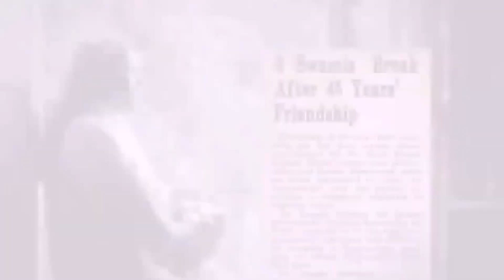Episode - 14 | Autobiography of A Yogi - Paramahansa Yogananda | HINDUISM SPIRITUAL MOTIVATION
Paramahansa Yogananda was an Indian Hindu monk, yogi and guru who introduced millions to the teachings of meditation and Kriya Yoga through his organization Self-Realization Fellowship (SRF) / Yogoda Satsanga Society (YSS) of India, and who lived his last 32 years in America.A chief disciple of the Bengali yoga guru Swami Sri Yukteswar Giri, he was sent by his lineage to spread the teachings of yoga to the West, to prove the unity between Eastern and Western religions and to preach a balance between Western material growth and Indian spirituality.His long-standing influence in the American yoga movement, and especially the yoga culture of Los Angeles, led him to be considered by yoga experts as the "Father of Yoga in the West.

Yogananda was the first major Indian teacher to settle in America, and the first prominent Indian to be hosted in the White House (by President Calvin Coolidge in 1927), his early acclaim led to him being dubbed "the 20th century's first superstar guru" by the Los Angeles Times.

Autobiography of A Yogi Paramahansa Yogananda | Episode - 13  (3/3) | HINDUISM SPIRITUAL MOTIVATION